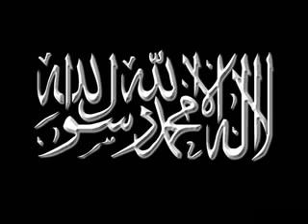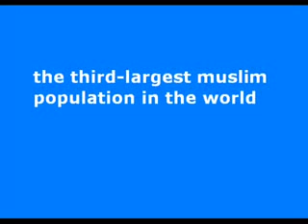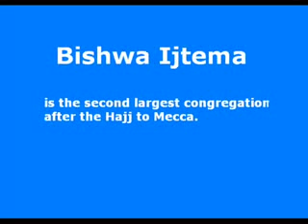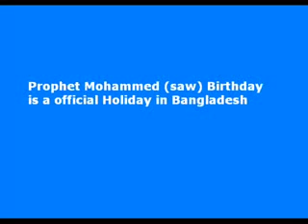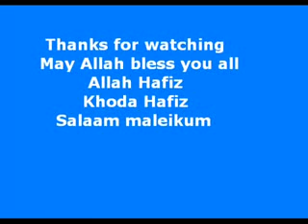Islam in Bangladesh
More than 91% peoples are Muslims in Bangladesh.